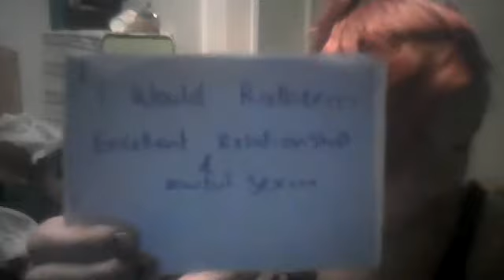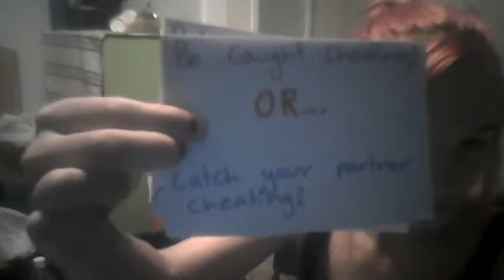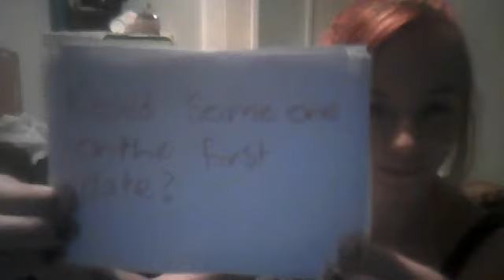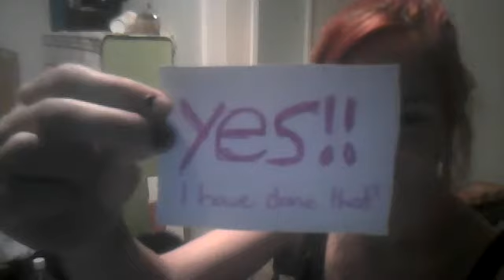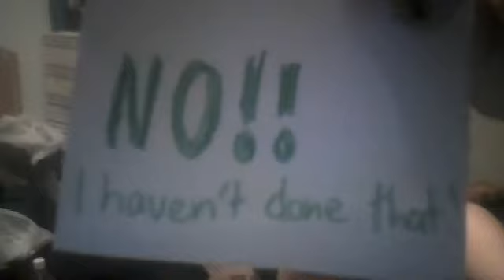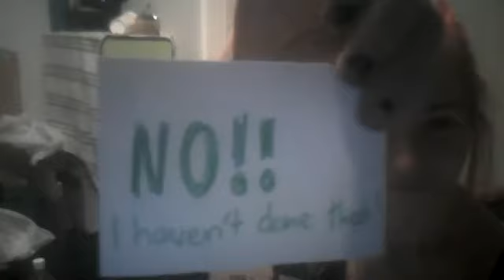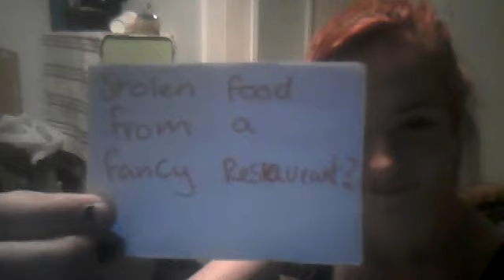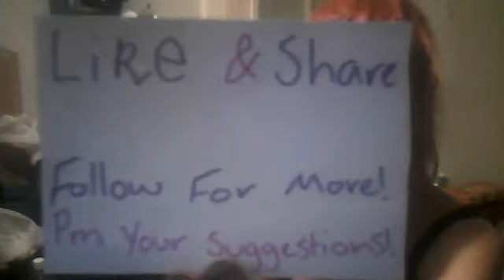Would you rather. Have I ever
did this on facebook live but had afew viewers so just thought i'd put it up here too :)